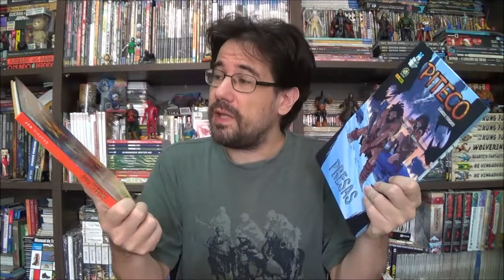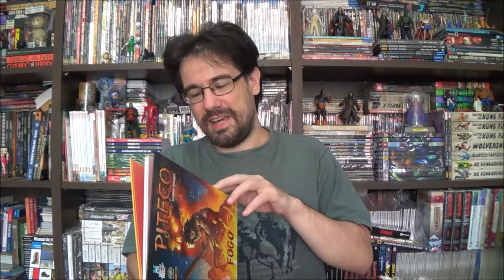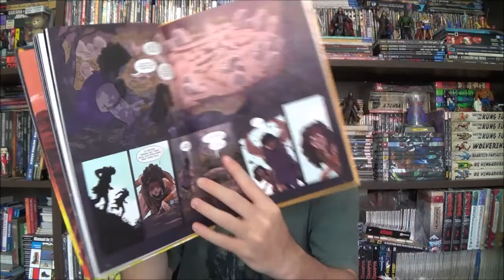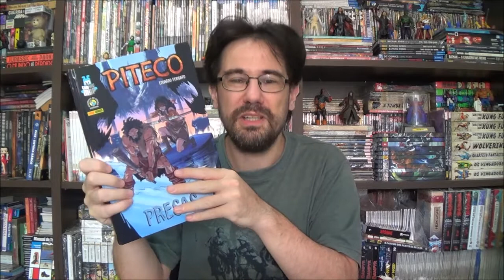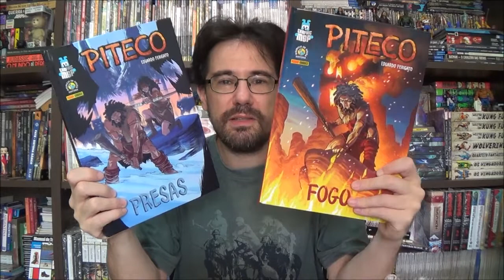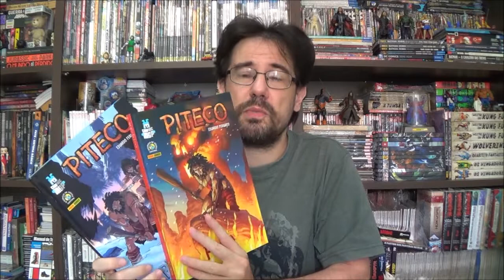Chapéu do Presto (S08E06) Graphic MSP: Piteco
Bem-vindos a mais um Chapéu do Presto, hoje eu retorno às Graphics MSP para falar sobre o Piteco do Eduardo Ferigato.

Campinas - SP
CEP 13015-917